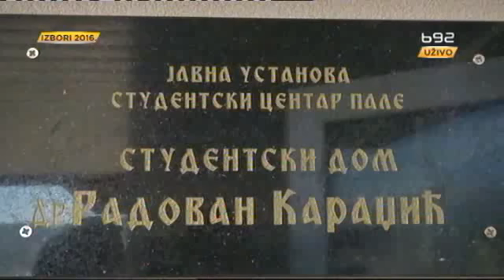Вучић: Моје је да грађани Србије буду насмејани, а не Руси или Американци